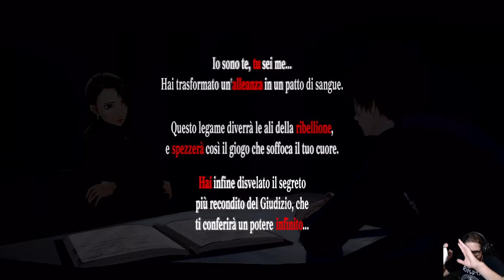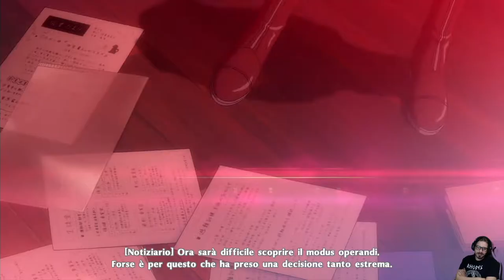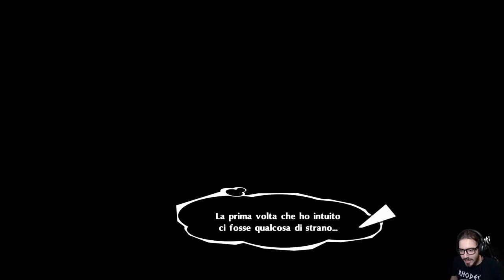Persona 5 Royal [Merciless NG+] - EP 78 - La Tua "Giustizia"